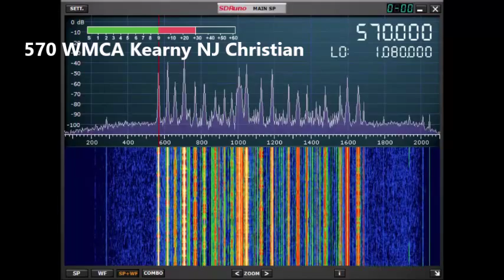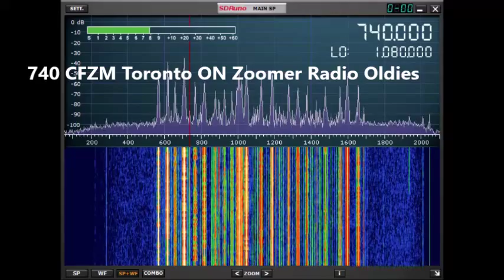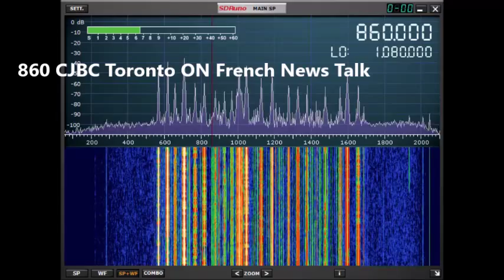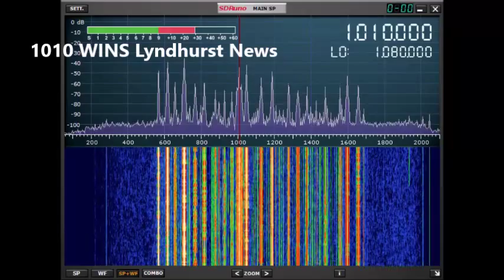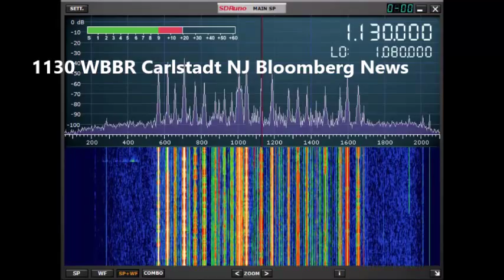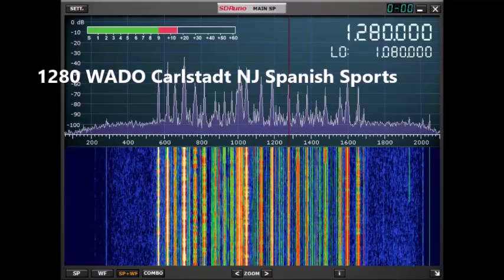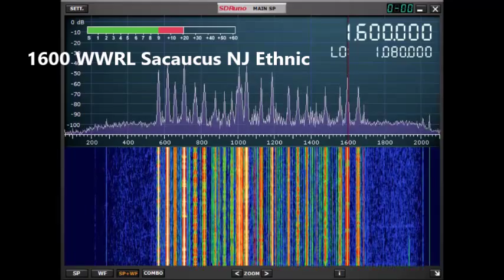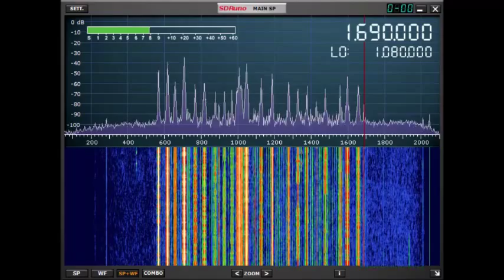New York City AM Radio Bandscan with SDR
Scanning the Medium Wave / AM band radio stations of New York City. December 2016, 6 AM Local Time, Station IDs included using SDRPlay and SDRUno.